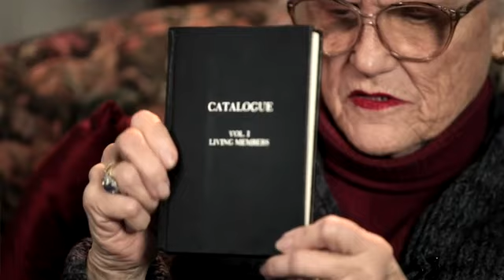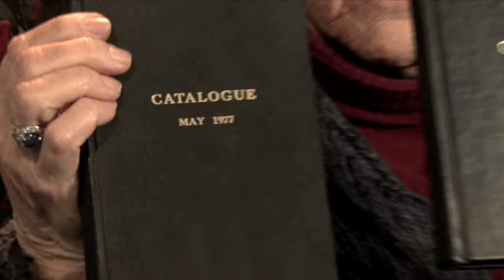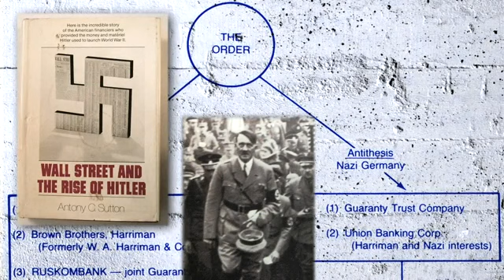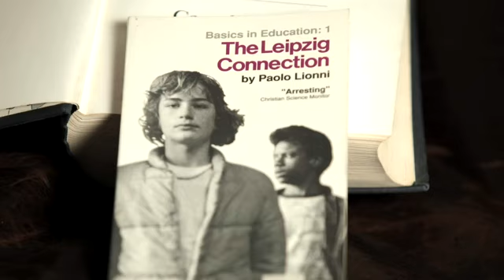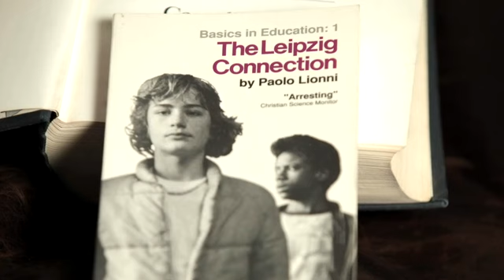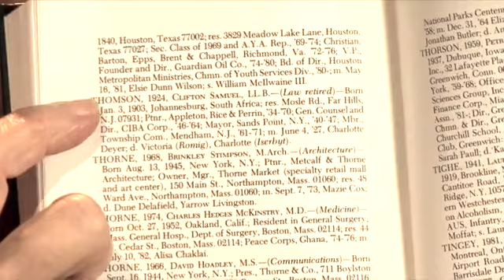2011-11-24 INFOWARS Nightly News Alex Jones PRISONPLANET TV.04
Alex Jones w/ Special Report - Charlotte Iserbyt breaks down the history of this secret order and reveals just how big this elite club at Yale really is and how much political power they have wield over the past 180 years!

Iserbyt unveils the connection of her father and grandfather to the elite Skull & Bones secret society, including an exclusive look at the official members list the public was never meant to see. Iserbyt also explores the research of Anthony Sutton and others who've made the connection between Skull & Bones, the Illuminati and experimental psychology from Germany that has been injected into the American education system since the late 1800s. Also in play is the elite's control of the Left-Right political paradigm, infiltration of key policy groups and backing from globalist foundations that have threatened to undermine the American way for the better part of a century.